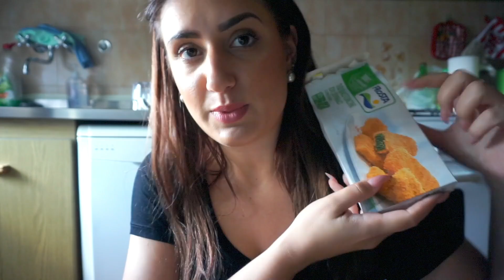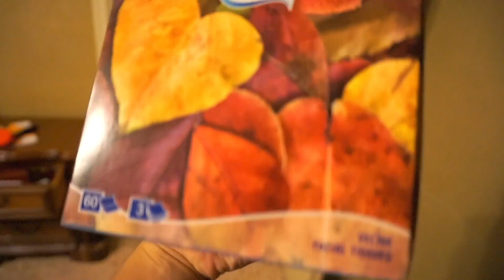ABBIAMO BUCATO IL FREEZER !! ❄️ • VLOGTOBER DAY 2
Hola!!  Secondo giorno insieme nel mese dei VLOGTOBER, avete visto il primo giorno?Guardalo qui .
Pronti per scoprire la verità sulla sera dell'inaugurazione? Come siamo finiti con un cassetto del freezer bucato?

Instagram . @theladyxoxo @stilatore
Twitter . @theladyxoxo @stilatore